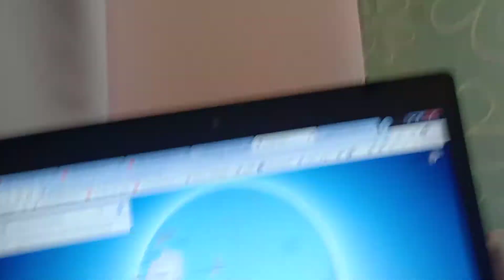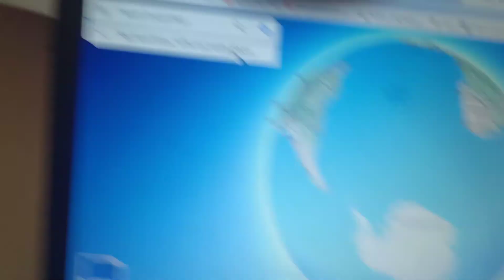17 มิถุนายน ค.ศ. 2020